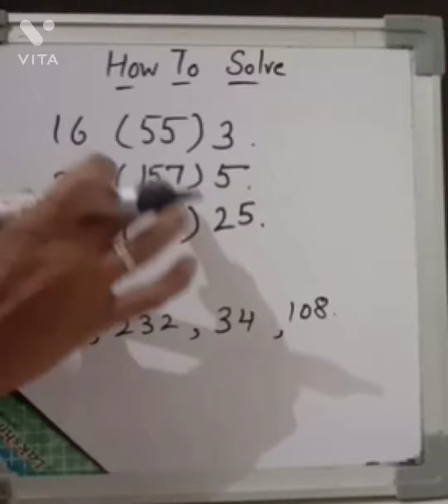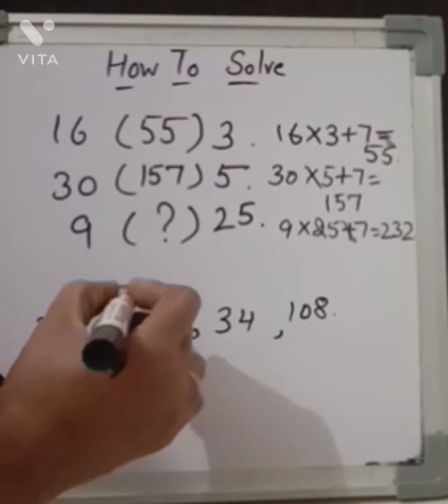CAN YOU SOLVE WITH IN TWO MINUTES? (इस सवाल को दो मिनट क्या हल कर सकते हो)?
CAN YOU SOLVE WITH IN TWO MINUTES? (इस सवाल को दो मिनट क्या हल कर सकते हो)?HOW TO SOLVE MATHS RIDDLE? इस सवाल को हल कैसे करे?